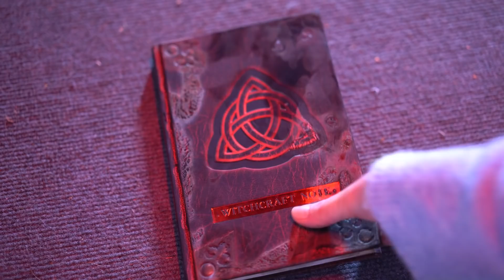Spooky Halloween adventures | Nicky, Pete, and Chloe are trapped in the game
On Halloween evening, the children receive a strange package, because of which they are drawn into another dimension, the guys are trying to return home and not get caught in the hands and teeth of dangerous predators.

And have FUN, cutie bun!